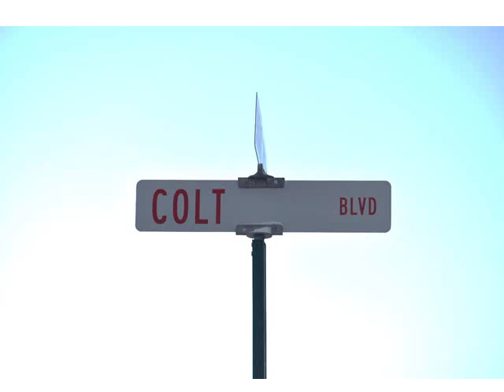Lady Colts Basketball 2017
A video featuring the Spectacular 7 and one awesome coach of Little Singer Community School in Birdsprings, Arizona.